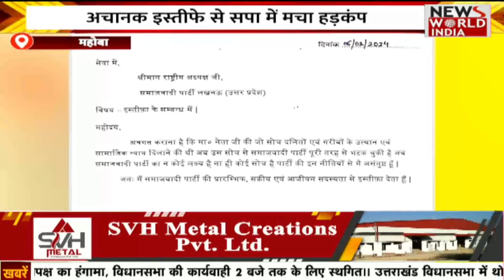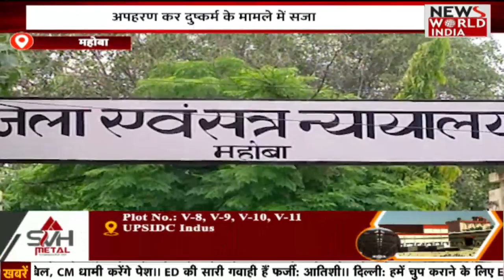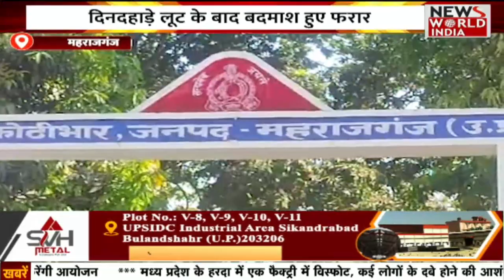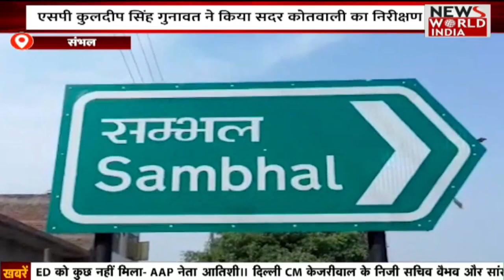🟢LIVE: सुबह की बड़ी ख़बरों का खास Bulletin | Today news